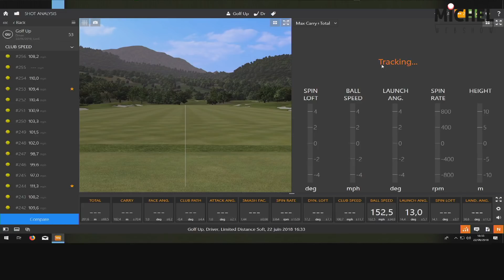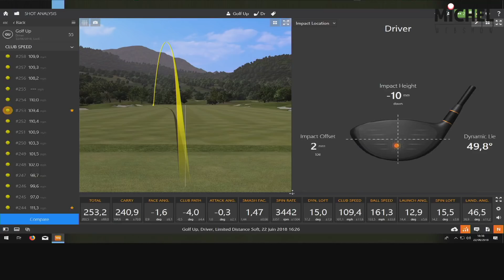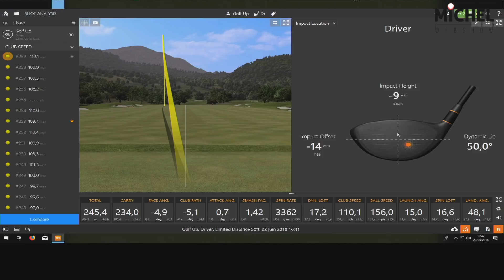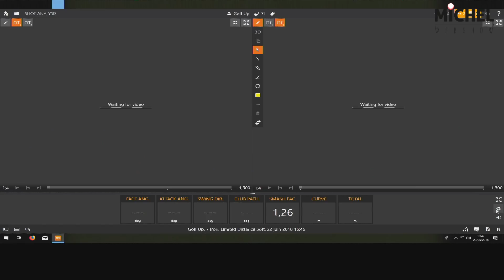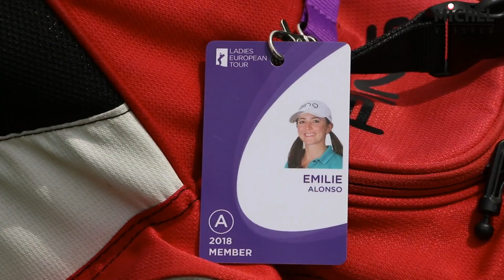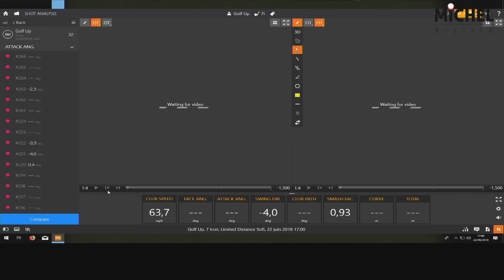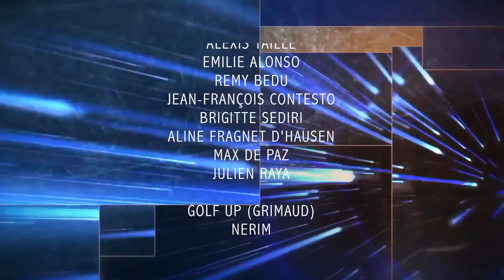MICHEL GOLF SHOW REPLAY 3 (août 2018 - Feat Ma Chan, S Damiano, N Taille, F Lamare...)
REPLAY Michel GOLFSHOW - EMISSION GOLF INTERACTIVE (août 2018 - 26 minutes). Emission pédagogique de Golf réalisée en direct, interactive, avec un dispositif technique professionnel. Une coproduction Golfexpand & Nasteo.

(Entraîneur de Golf, à Golf Hôtel de Mont Griffon)

- Notre partenaire NERIM (Opérateur télécom pour les entreprises), et particulièrement a Maxime Fournes pour sa confiance.

- GOLFEXPAND (Michel Teichet / Brigitte Sediri / Aline Fragnet) pour la conception, la préparation, le contenu pédagogique, l'animation, .

- ULYNX (John Bouchet / Frédéric Perret) pour les moyens techniques.

- GOLF UP (Robert Roussille) pour son accueil et son académie exceptionnelle.

- NASTEO (Christophe Michau / Jean-François Contesto) pour leur expertise technique dans la production et la réalisation d'émissions en direct interactives.